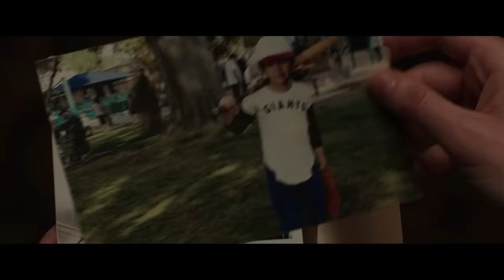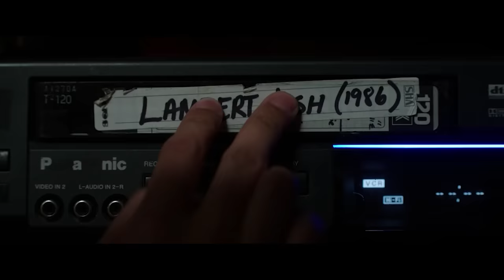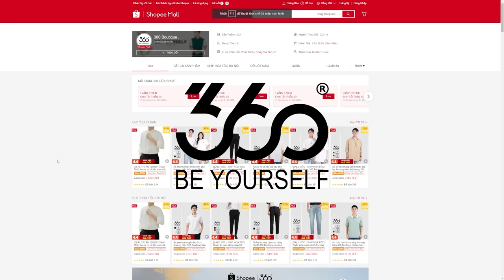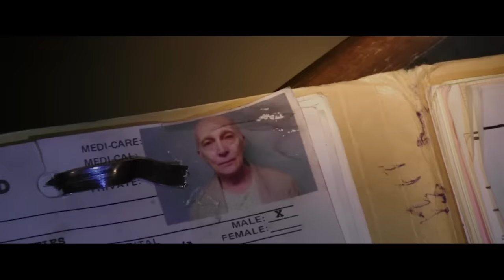Insidious 2 nhưng vẫn không đáng sợ | Recap Quỷ Quyệt 2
Mobile: Mr. Nguyễn Văn Linh
Zalo (nhanh nhất) và SĐT: 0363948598